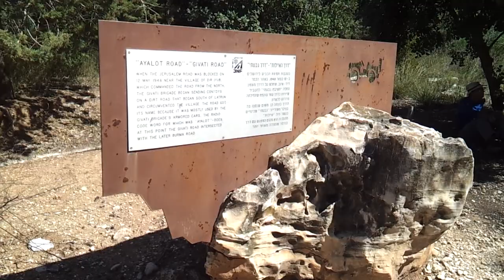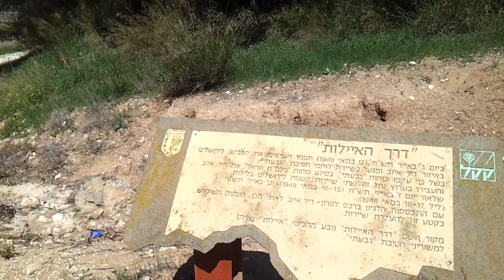'עמיתים לטיולים' - ראובן שדה מסביר על דרך האיילות ומקורה ההיסטורי. צילם: אברהם מש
מתוך הטיול מקיבוץ נחשון דרך מבצר לטרון ודרך האיילות לג.ח'תולה, שהתקיים בכח' אדר א' תשע"ד, בהובלת ראובן שדה